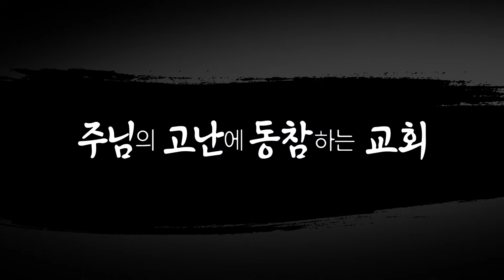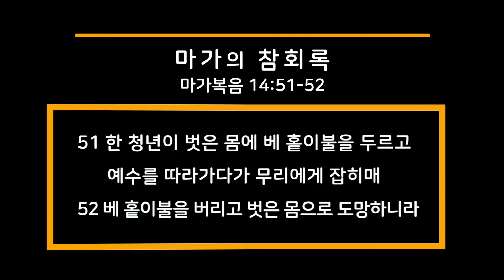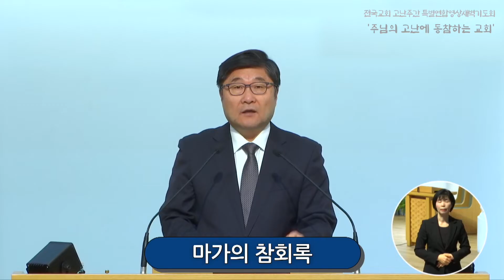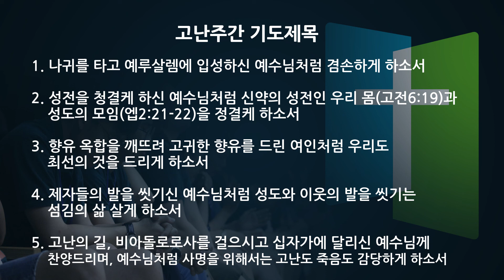고난주간특별연합영상새벽기도회 4월 11일 6일차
삼양교회가 소속된 합동총회에서 제공한 내용입니다.
2020년 고난주간 특별새벽기도회 영상입니다.

4월 11일 - 장봉샘목사(서대문교회)
설교제목 - 마가의 참회록
설교본문 - 마가복음 14:51~52